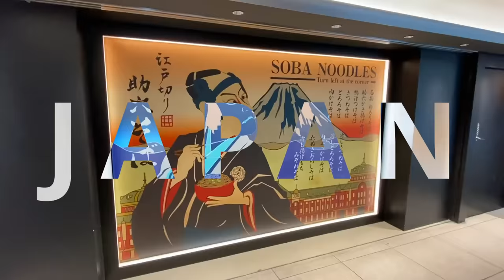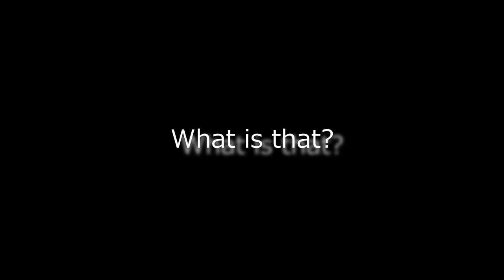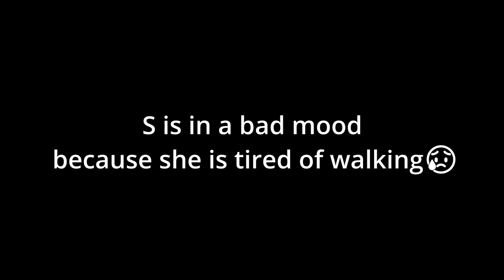Sightseeing spots to visit in Japan | Tokyo | Around the Imperial Palace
This time I walked from Tokyo Station toward the Imperial Palace.
If I have a chance, I will try to film a round trip around the Imperial Palace.